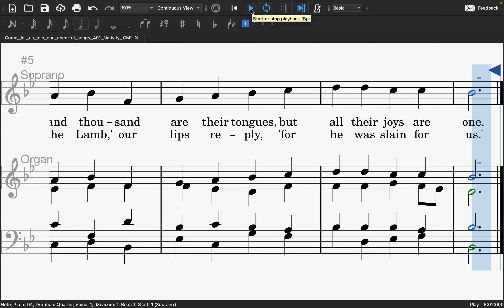401 Nativity CM Come, let us join our cheerful sonngs Sops and Organ